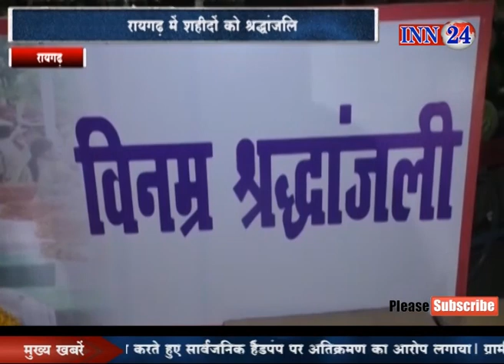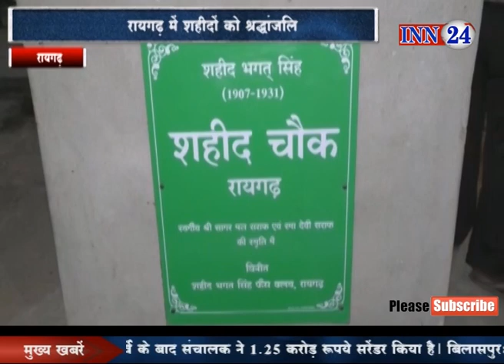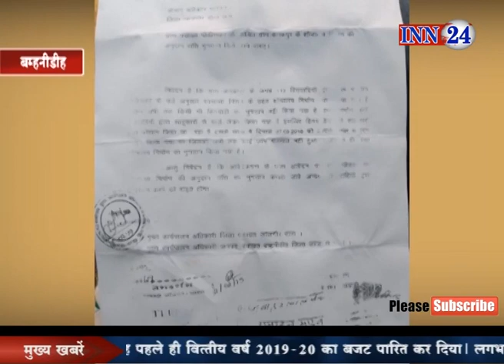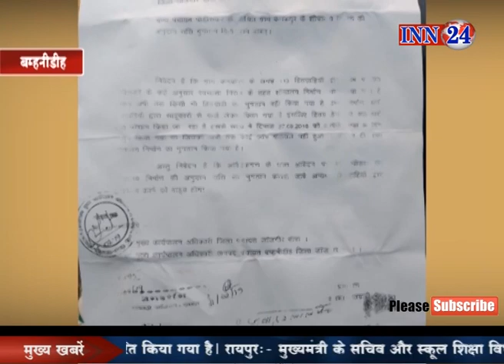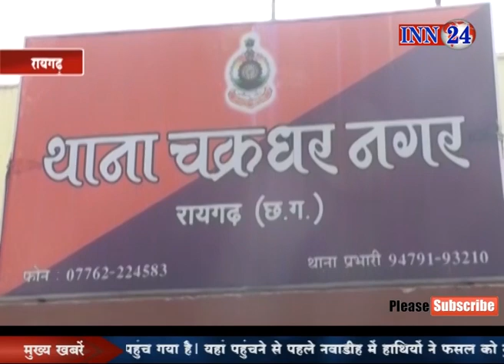INN 24 News CG 16 02 2019